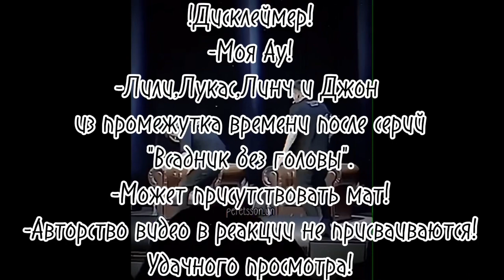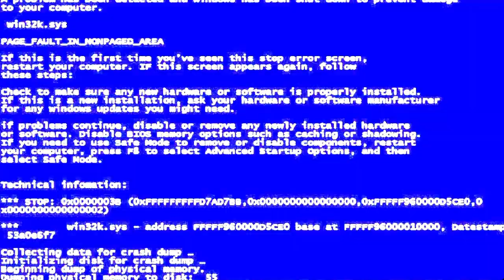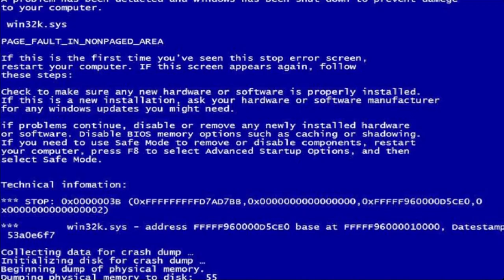[Реакция персонажей Егора Линча на него] 1/? +Чит.Описание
Всем здравствуйте!
Я делаю реакцию впервые,так что она вышла короткой,но надеюсь качественной!

Не обещаю,что будет прямая активность,ведь создать данный ролик у меня появилась мысль спонтанно.

Все видео кроме последнего взята из разных эпизодов сериалов Линча!
Последнее видео моего авторства,его можно найти в тик токе

Всех люблю ^^

Мой ТТ: powder_pudra